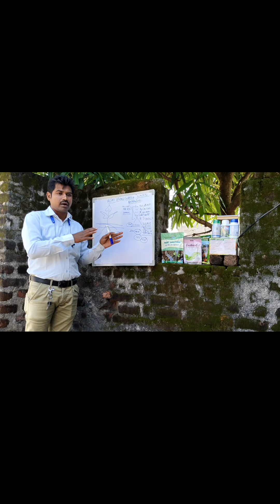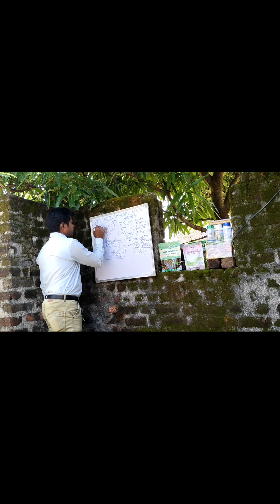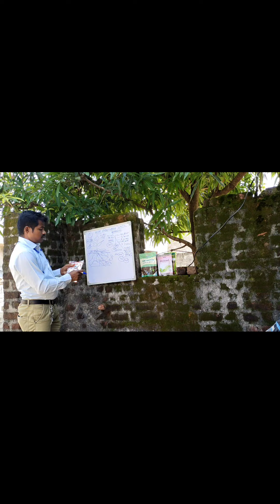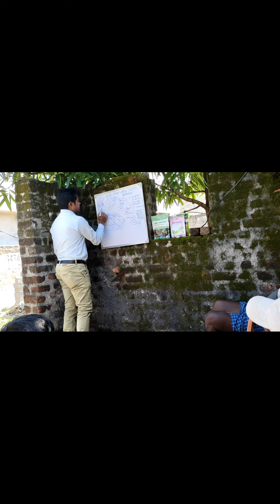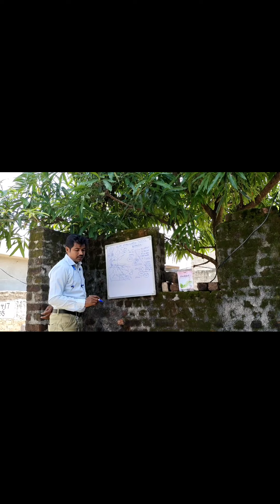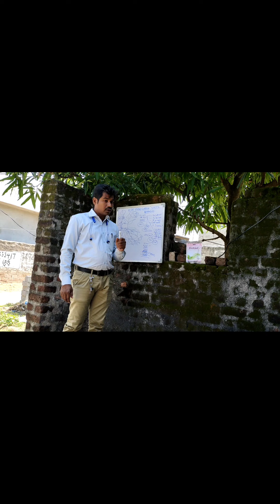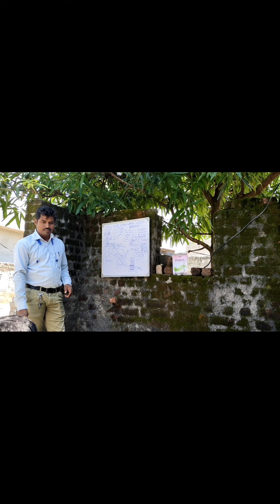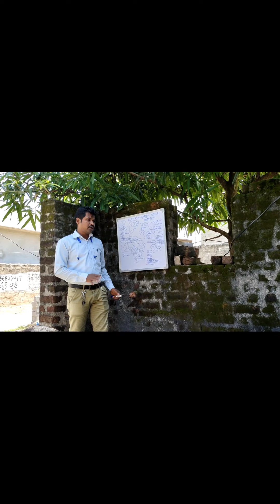RCM HARITHA SANJEEVANI ORGANIC MEATING TELUGU PART 2